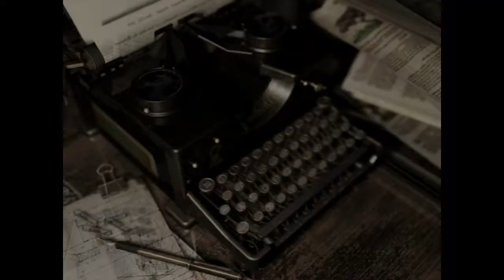Прохождение Resident Evil HD Remaster - Часть 7 (Крис)